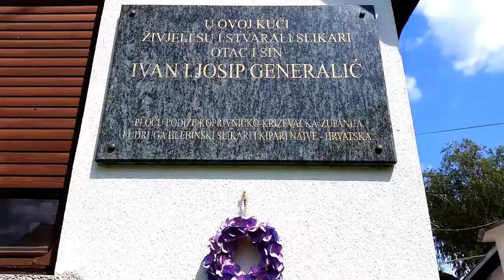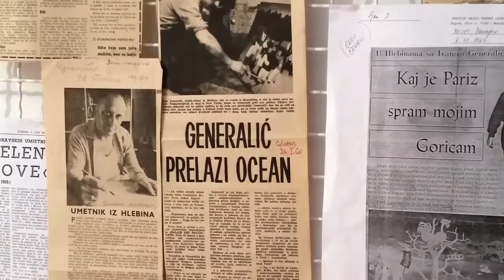Galerija Josip Generalić - Izvor "Naivne umjetnosti" Full HD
Galerija Josipa Generalića mjesto je gdje je započeta "Naivna" umjetnost od strane Ivana Generalića. Ivan i Josip Generalić zajedno su postigli svjetske rezultate i prepoznatljivost. Također su stvorili jedan od najprepoznatljivijih brendova Hrvatske u inozemstvu.

Danas galerija radi za sve posjetitelje kako bi se mogli upoznati iz prve ruke sa tehnikom slikanja na staklu ali i čari seoskog života kakav je bio na prostorima Podravine prije 100-150 godina.

Generalić gallery is a place where "Naive" art was started by Ivan Generalić. Ivan and Josip Generalić both achieved world glory and recognition. Also, they managed to create one of the most famous Croatian Brands known to tourists that visit Croatia.

Today, gallery is opened for all visitors so they could learn about paint-on-glass technique firsthand but also learn ways how traditional life used to be in Podravine area.

Created and edited by: Ivan Generalić